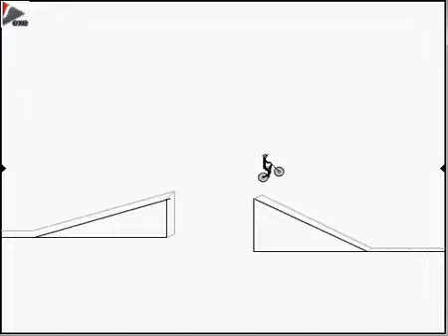Boston's Free Rider Track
The Super Cool Boston created this free rider track.
Ridden by danthemanium on the mountain bike.
Rate the video and comment and i will give u the code.